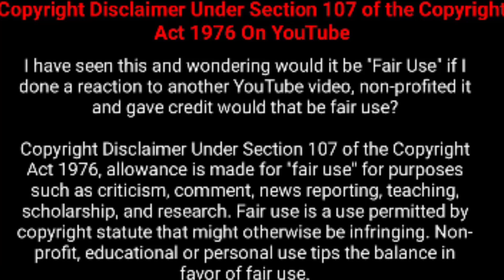Pubg mobile Evoground TDM highlights part 1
Channel Content : This channel is all about tips and tricks update solo , duo , squad vs squad in pung mobile and other trending games with hindi commentary and with every week with a special montage and also with a short movie in every a special day,so people can enjoy ace & conqueror league gameplay content in hindi commentary.
During special days and holidays we will be always there for entertaining you.
Peace out.